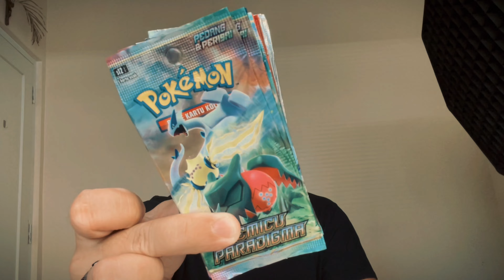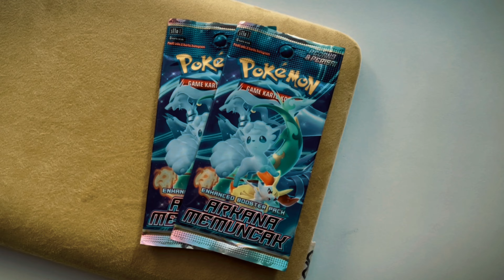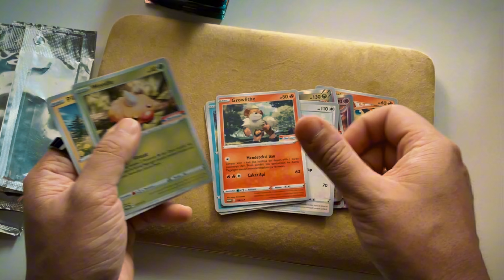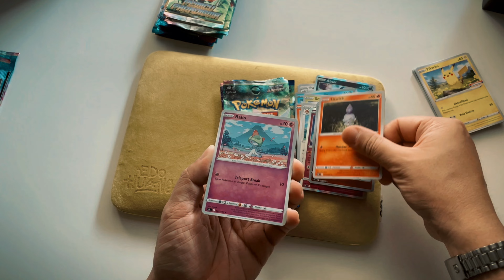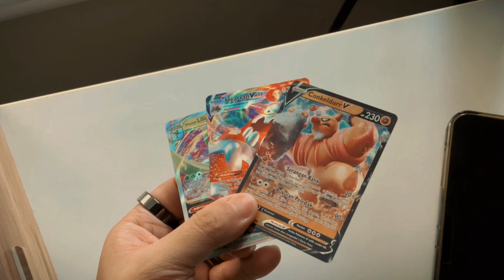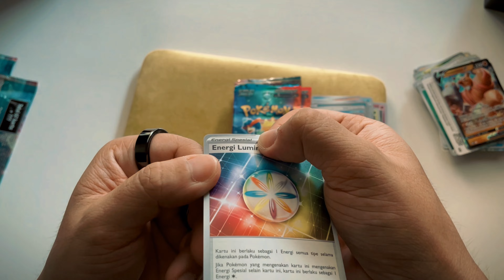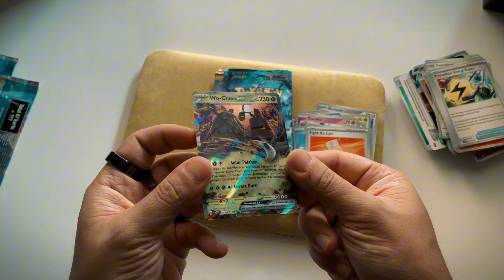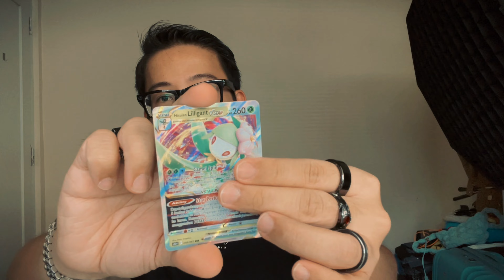MENYEDIHKAN! BREWEK BOOSTER POKEMON BEKAS KARET DAN BEKAS KUKU!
Masih dalam edisi mencoba brewek kartu pokemon di gramedia dan MASIH berharap dapet kartu wangy.

Kali ini gue beli banyak banget booster pokemon yang menurut gue kondisinya mengenaskan!

Boosternya ada bekas karet, bekas kuku dan ada yang sampe damage kartunya.

Worth it ga sih?

Thank you buat support dan dukungan kalian!

Udah follow Pokkedo?

Mau jajan kartu?